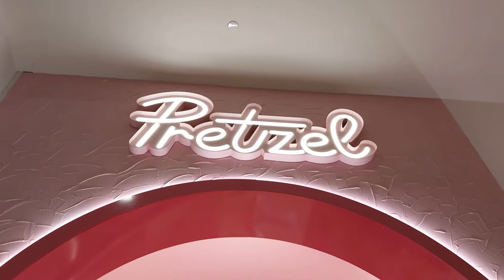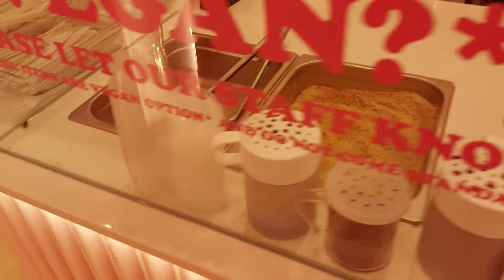Seafood Boil Mukbang?! with Ms. Kittykits | Freedom Day in Melbourne | Blackburn Lake Tour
Yay! Lockdown 6.0 in Melbourne has been lifted. It's time to celebrate and eat and eat and eat :)